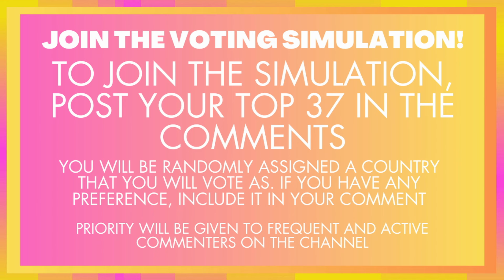Eurovision 2024 | Join the Voting Simulation! CLOSED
After a year's hiatus we are back with a voting simulation! Followers of this channel can post their rankings below as we determine this channel's finalists and overall winner of Eurovision 2024. After the show, we can see how close this was to the actual result!

All 2024 Entries
🇦🇱 Albania: Besa - Titan
🇦🇲 Armenia: Ladaniva - Jako
🇦🇺 Australia: Electric Fields - One Milkali (One Blood)
🇦🇹 Austria: Kaleen - We Will Rave
🇦🇿 Azerbaijan: Fahree feat. Ilkin Dovlatov - Özünlə Apar
🇧🇪 Belgium: Mustii - Before The Party’s Over
🇭🇷 Croatia: Baby Lasagna - Rim Tim Tagi Dim
🇨🇾 Cyprus: Silia Kapsis - Liar
🇨🇿 Czechia: Aiko - Pedestal
🇩🇰 Denmark: Saba - Sand
🇫🇮 Finland: Windows95man - No Rules
🇫🇷 France: Slimane - Mon Amour
🇬🇪 Georgia: Nutsa Buzaladze - Firefighter
🇩🇪 Germany: Isaak - Always On The Run
🇬🇷 Greece: Marina Satti - Zari
🇮🇸 Iceland: Hera Björk - Scared of Heights
🇮🇪 Ireland: Bambie Thug - Doomsday Blue
🇮🇱 Israel: Eden Golan - Hurricane
🇮🇹 Italy: Angelina Mango - La Noia
🇱🇻 Latvia: Dons - Hollow
🇱🇹 Lithuania: Silvester Belt - Luktelk
🇱🇺 Luxembourg: Tali - Fighter
🇲🇹 Malta: Sarah Bonnici - Loop
🇲🇩 Moldova: Natalia Barbu - In The Middle
🇳🇱 Netherlands: Joost Klein - Europapa
🇳🇴 Norway: Gåte - Ulveham
🇵🇱 Poland: Luna - The Tower
🇵🇹 Portugal: Iolanda - Grito
🇸🇲 San Marino: Megara - 11:11
🇷🇸 Serbia: Teya Dora - Ramonda
🇸🇮 Slovenia: Raiven - Veronika
🇪🇸 Spain: Nebulossa - Zorra
🇸🇪 Sweden: Marcus & Martinus - Unforgettable
🇨🇭 Switzerland: Nemo - The Code
🇺🇦 Ukraine: Alyona Alyona & Jerry Heil - Teresa & Maria
🇬🇧 United Kingdom: Olly Alexander - Dizzy